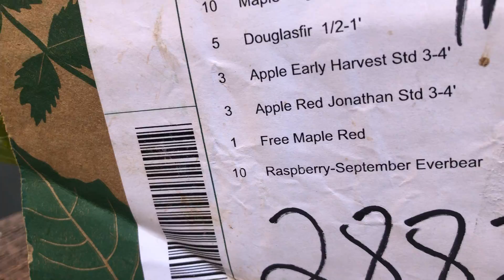The Post Office forgot about my live plants for two weeks! Will they survive?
Despite my efforts at reforestation, this is the second time (out of two times ordering) that live plants have taken weeks longer than expected to get to me.  This time, the post office simply forgot about my package.